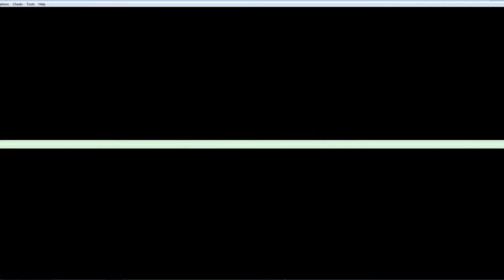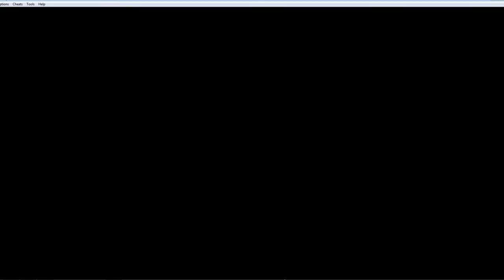Pokemon Clover : Pt5. Team Karma's Comeuppance, And Beating Brock! (Clover ROM-Hack Playthrough)